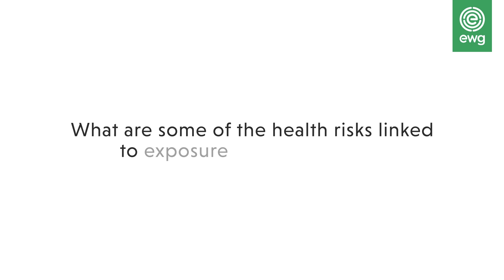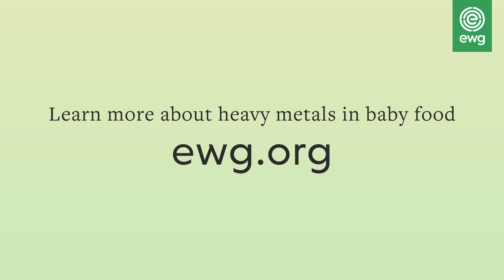Heavy metals in baby food – Q&A with Melanie Benesh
Because of their developing bodies, babies are highly vulnerable to the effects of exposure to heavy metals. Even low levels of exposure can cause serious and irreversible harm to their brains, according to the Food and Drug Administration and the World Health Organization.

Learn more about heavy metals in baby food in this Q&A video with EWG's Melanie Benesh.